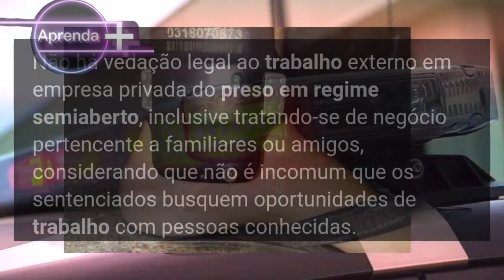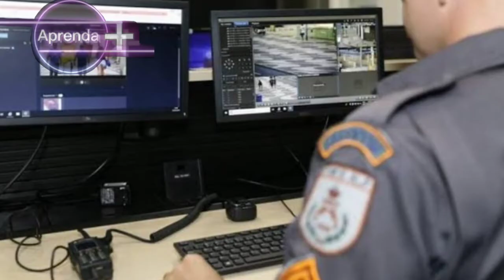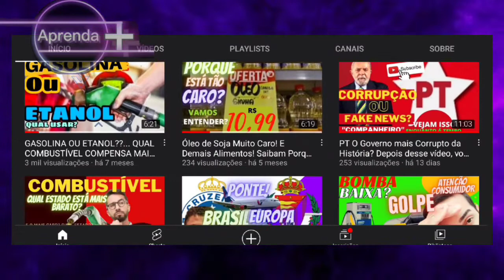Os "Vida Loka" TORNOZELEIRA ELETRÔNICA..Curiosidades...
Se inscrevam no Canal, façam parte da nossa História, Sejam bem vindos... Deixem o Like para nos apoiar, Ativem o Sininho de Notificações,  Comentem, compartilhem...É um Prazer ter você com a gente...